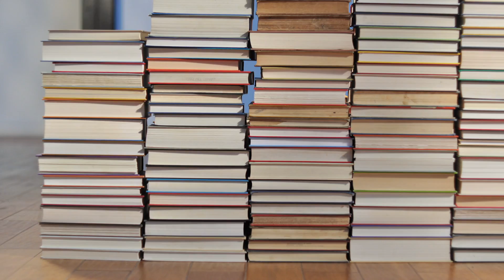Kindle Mosiac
Submission for Poptent's Amazon Kindle video Assignment.
Winner: 1st place, Editor's Choice award

My Roles: Writer/Director/Editor
D.P: Steve Buckwalter
Art Director: Kate Carbone
Equipment: Get-Kinetic
Camera: Nikon D90